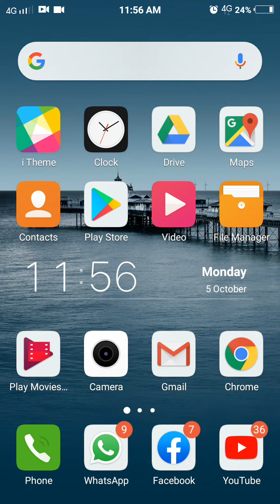Kittu TV 📺 ऐसा ऐप जिससे डाउनलोड करके आपको यूट्यूब में कहानियां देखने की जरूरत ही नहीं